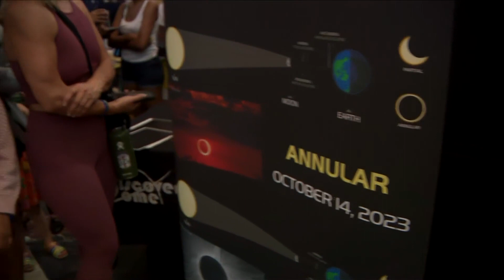DC museums celebrate Solstice Saturday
Cheers to the first Saturday of summer!